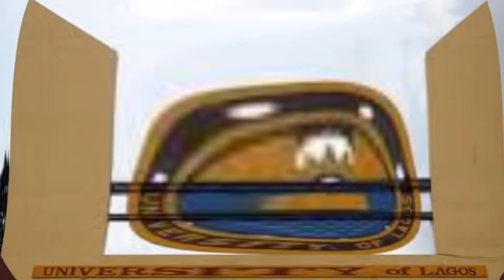Top 5 Trending News - Tclassic I Tega I Iyabo Ojo I BBN I Rema I lil frosh i Unilag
Top 5 trending gist of the day
 Tclassic I Tega I Iyabo Ojo I BBN I Rema I lil frosh I Unilag